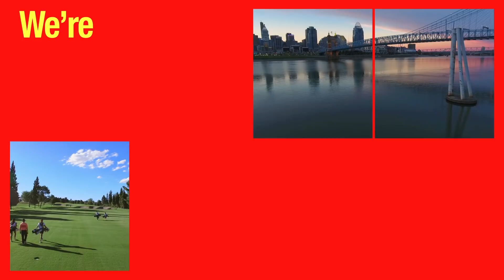Ohio is for Leaders Preview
Some states are built for followers. We’re building for leaders.

See why business in Ohio means lower costs, fewer taxes, and a higher quality of life.